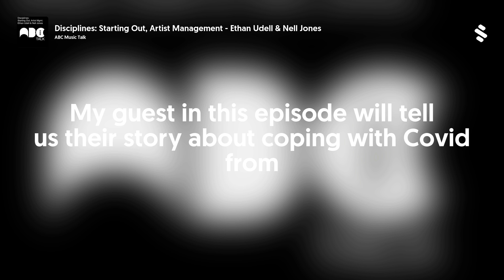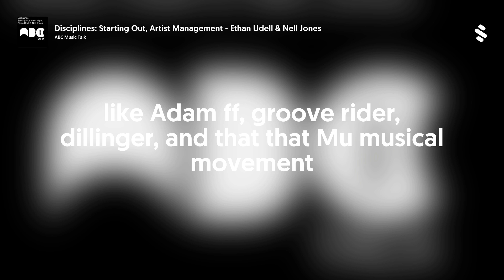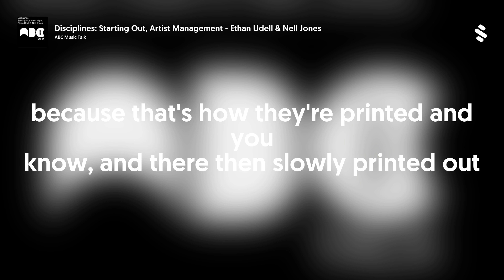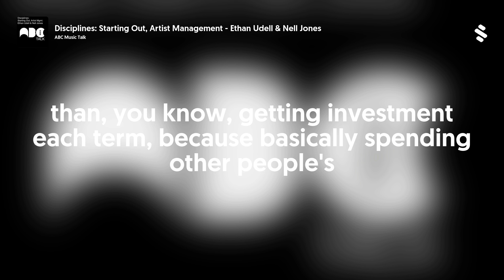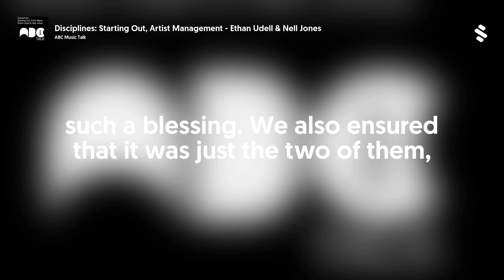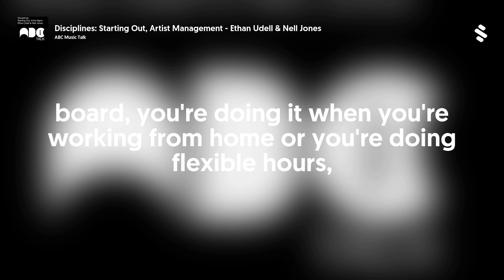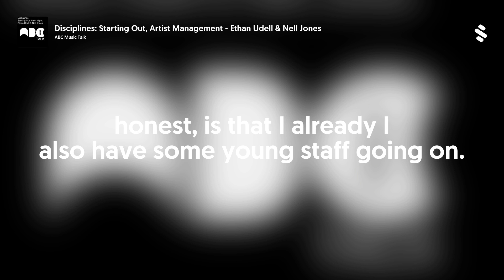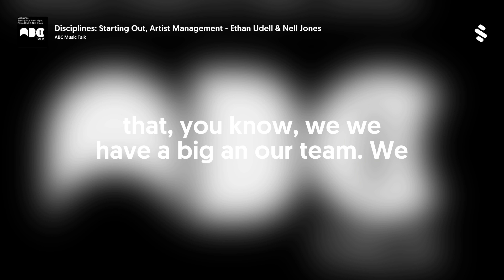Disciplines: Starting Out, Artist Management - Ethan Udell & Nell Jones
Never stop learning. This episode is a chance to hear from two smart, well informed and enthusiastic individuals who have just joined the music industry. Listen to what they think, and how they have approached the creation of their management company, Ryder Management.